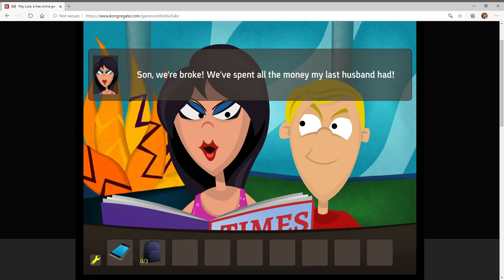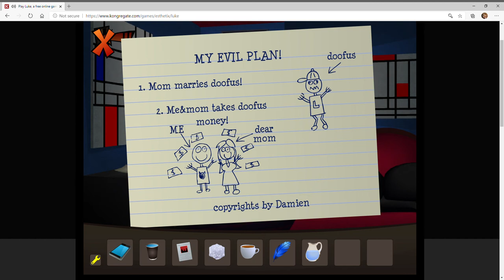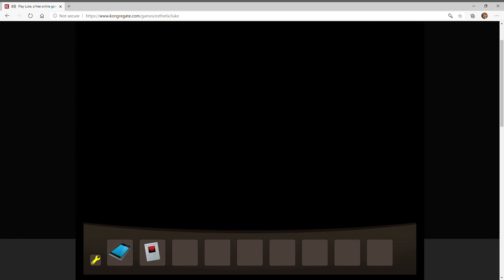Let's Play A Carmel Games Game - Luke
In this week's Special Episode Saturday video, I flub my introduction since it's the first time in like a week that I'm actually recording anything, and we're joined by one of my best friends from the Criminal Minds wiki server on Discord!
Join us as we laugh, quip, and voice our way through one of the earliest Carmel Games games, where we have to help a young billionaire who's found himself unexpectedly engaged to a psychopath of a woman!

A heartfelt thank you to kat_i.h from Discord/Instagram for agreeing to help voice this video, this was a lot of fun! (link to her instagram is